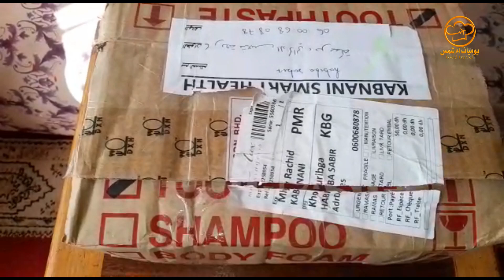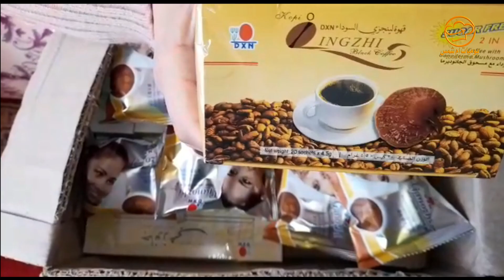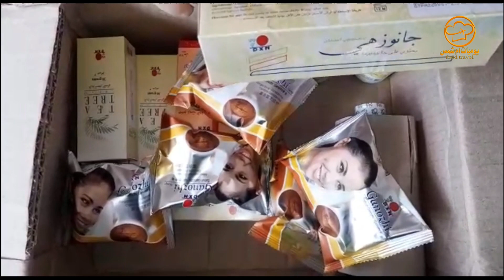كوموند لي وصلتني من شركة دي اكس ان dxn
السلام عليكم أعزائي أرجو أن يلقاكم الفيديو كوموند لي وصلتني من شركة دي اكس ان dxn  في أتم الصحة والعافية إدا اعجبك الفيديو اعمل لايك ومشاركة الفيديو مع أصدقائكم في مواقع التواصل الاجتماعي وشكرا جزيلا لدعمكم المتواصل

إليكم بعض الفيديوهات:
ـــــــــــــــــــــــــــــــــــــ

مكملات الغذائية - منتجات الشركة الماليزية شرح مختصر. DXN Produit

▬ஜ۩ 🆂🆄🅱🆂🅲🆁🅸🅱🅴 ۩ஜ▬